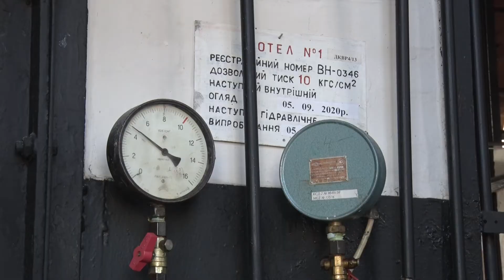Головний випуск новин за 26 травня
00:00 - ДИВІТЬСЯ СЬОГОДНІ:
00:34 - Чорні археологи у Ратневі: цінне забрали, останки полишали.
04:39 - Власник старий, забудовник новий. Скандальну ділянку на Рівненські почнуть забудовувати.
07:22 - Аграріям хочуть збільшити податки. За що і скільки?
08:00 - Найбільш затребуваний, але і зношений. У Ковелі відремонтують аварійним міст над коліями.
09:36 - Гаряча вода буде. Міста, хоч і важко, але домовляються з державою
10:30 - Чоловіка, що бився у конвульсіях на дорозі, порятували патрульні.
10:54 - Світлини - за годину. Луцький зоопарк влаштував бліц-квест для юних фотографів.
13:24 - Луцькі баскетболісти не зуміли здобути бронзу.